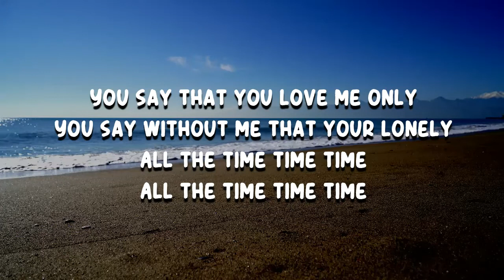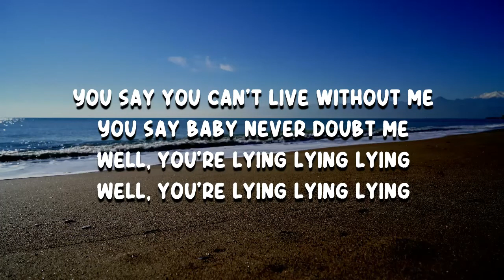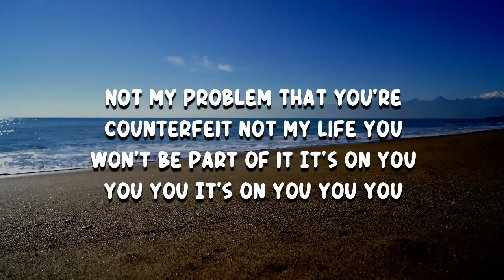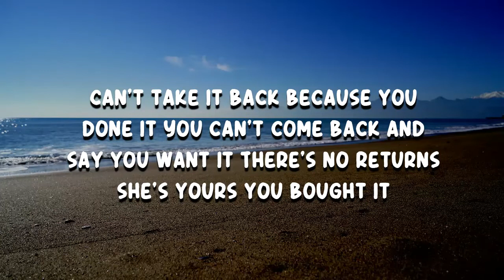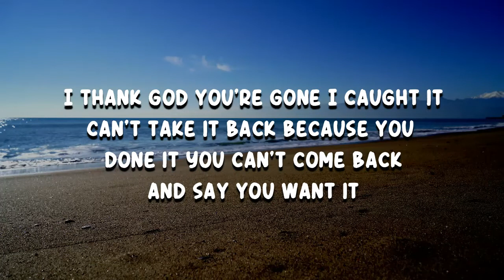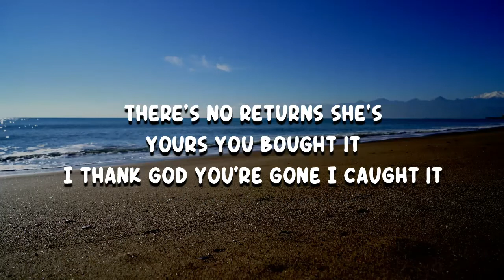Jewel - Alibis (Lyrics)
Alibis by Jewel
Album: Freewheelin Woman

Alibis Lyrics:

You say that you love me only
You say without me that your lonely
All the time time time

You say you can't live without me
You say baby never doubt me
Well, you're lying lying lying

You come home say how time flies
With your beautiful puppy dog eyes
I was blind the time before
But finally I got wise

To your alibis
Bye bye, bye bye
Alibis
Alibis

Never seen you clearer
Goodbye goodbye
Than in my rear-view mirror
Goodbye goodbye
I don't wish you were here
Goodbye goodbye
Goodbye goodbye

Not my problem that you're counterfeit
Not my life you won't be part of it
It's on you you you

I won't stop loving me
Just because you stopped loving me

To your alibis
Alibis
Alibis

Goodbye goodbye
Goodbye goodbye
Goodbye goodbye
Goodbye goodbye

Goodbye goodbye
Goodbye goodbye
Goodbye goodbye
Goodbye goodbye

Can't take it back because you done it
You can't come back and say you want it
There's no returns she's yours you bought it
I thank god you're gone I caught it

To your alibis
Alibis
Alibis

Goodbye goodbye
Goodbye goodbye
Goodbye goodbye
Goodbye goodbye

Goodbye goodbye
Goodbye goodbye
Goodbye goodbye
Goodbye goodbye